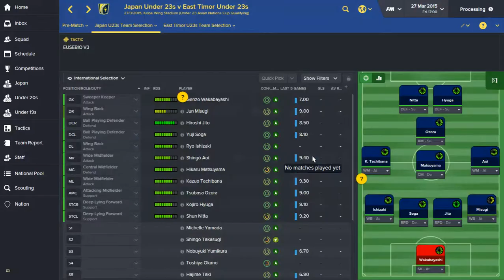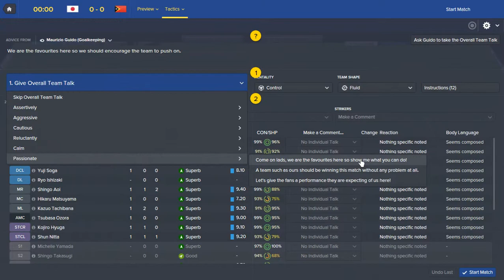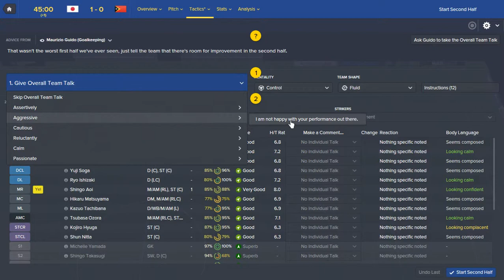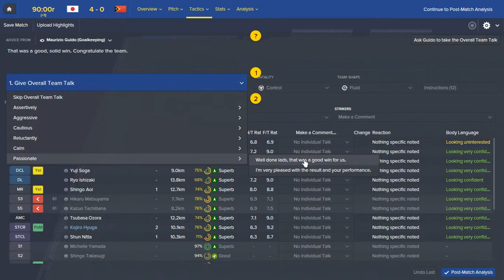Captain Tsubasa Football Manager EastTimor season1 game 2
U23 qualifying against East Timor